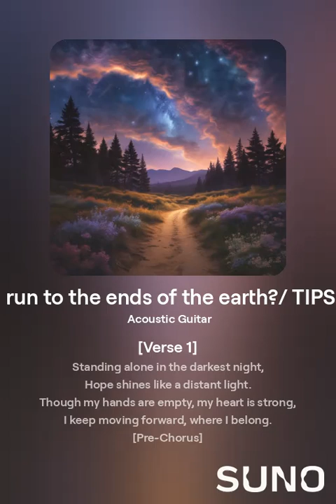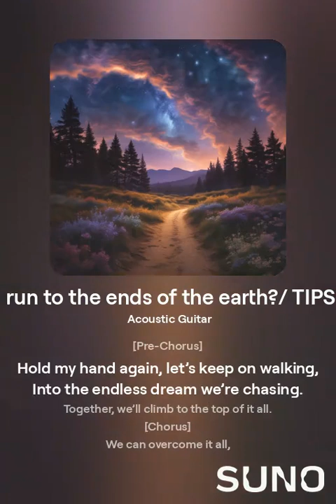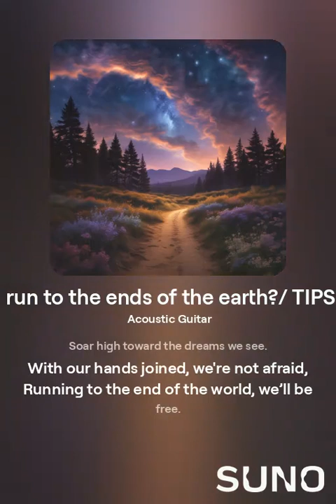Leave the hard days far behind / TIPS COIN song